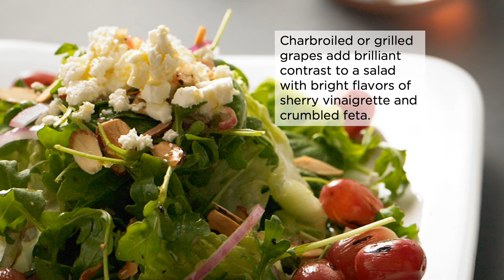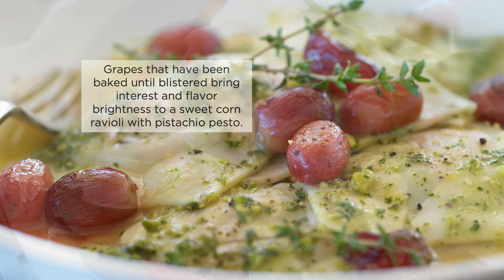Trends in Action: Fruit Gets Culinary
Grapes showcase the culinary treatments making fruit a menu star